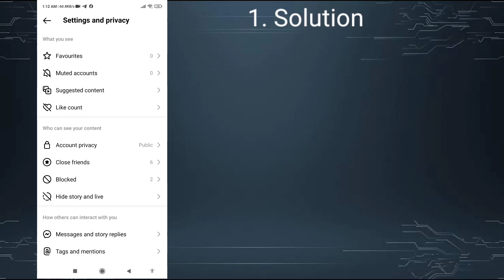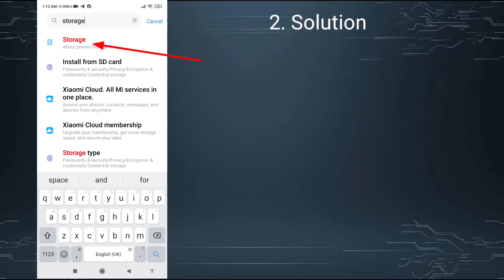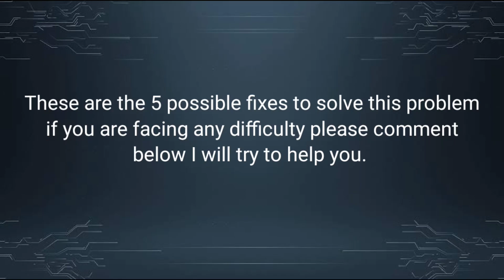Fix Instagram Saved Video Not Showing In Gallery (2023) | Instagram reels not save in gallery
In this video I will show you how to fix Instagram saved photos and video not showing in gallery problem. watch this video till the end I will show you 5 different solutions to fix this Instagram pics not showing in gallery problem.